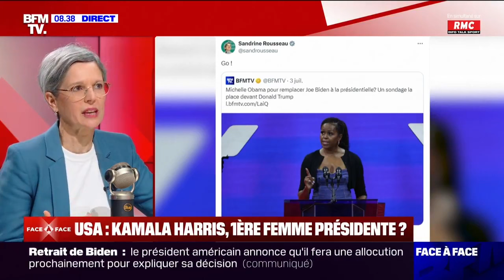Sandrine Rousseau "Trump va mettre le monde à feu et à sang"